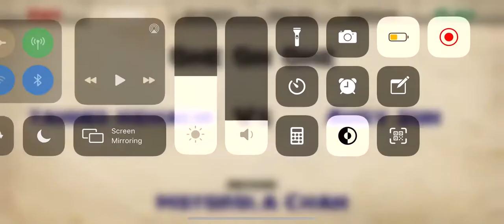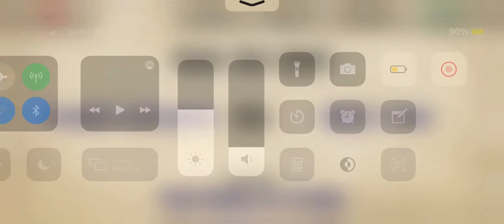Karl Anderson vs Hiroshi Tanahasihi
Check out this amazing match it is an amazing match